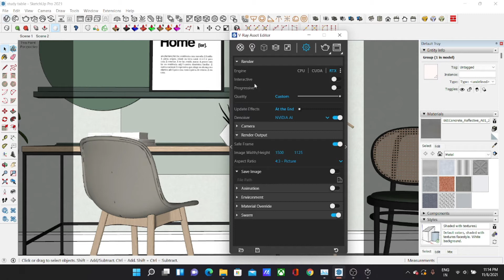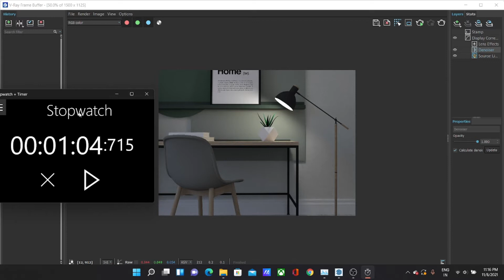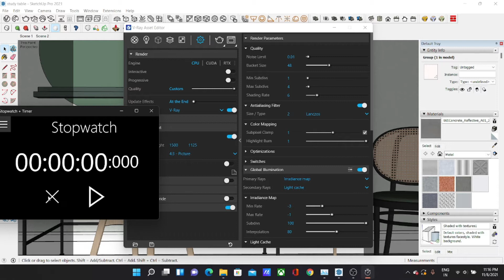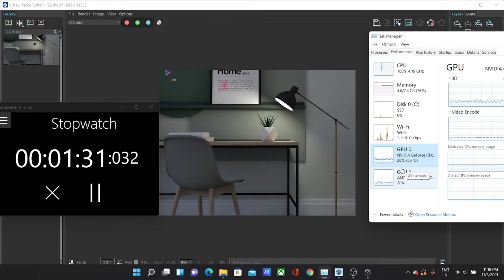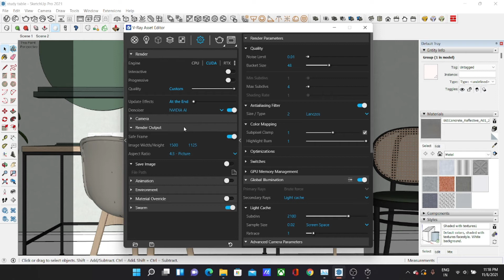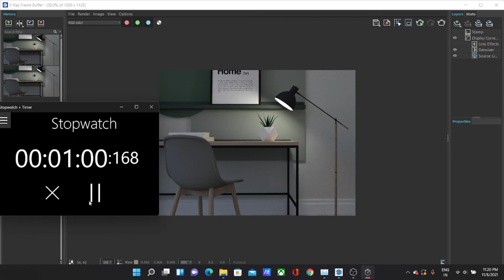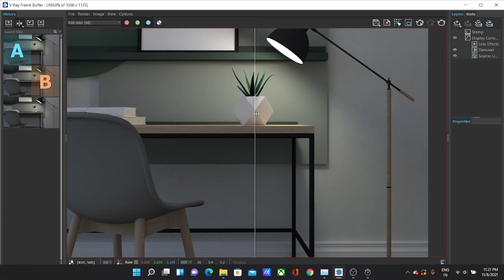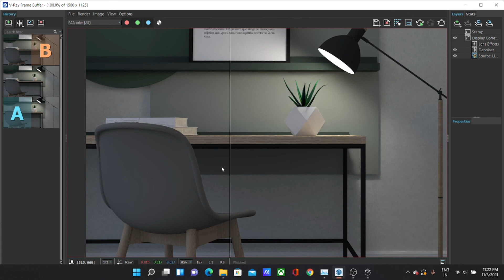VRAY RTX RENDERING ASUS ROG STRIX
THE ACTUAL TIME DIFFERENCE DIFFERENCE BETWEEN RTX 3050 AND CPU RYZEN 7 RENDER TIME